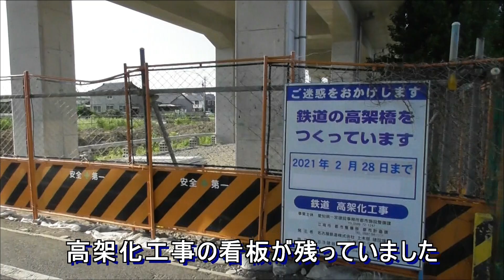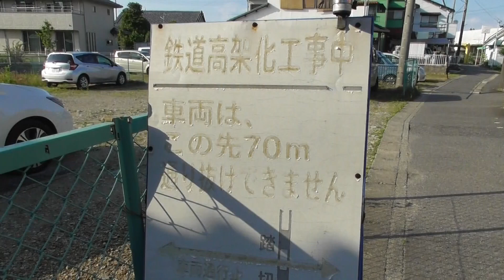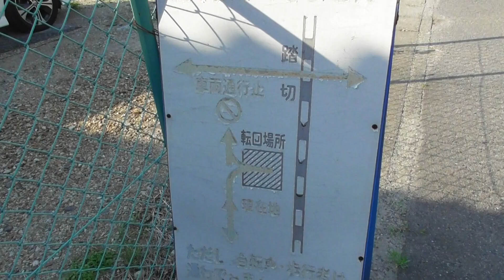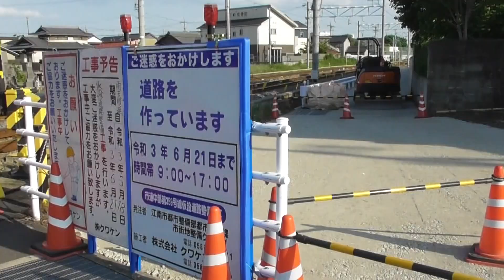【高架化から一年】布袋駅付近仮線跡の様子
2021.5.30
布袋駅が上下線高架化となってから一年が経ちました。
この一年で布袋駅周辺の様子は大きく変わりました。
留置線の高架化工事もかなり進んでおり、駅周辺の開発も間もなく始まるかと思われます。